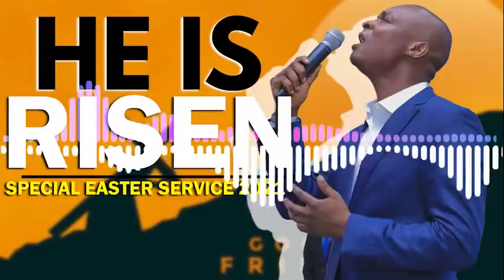SPECIAL EASTER SERVICE with APOSTLE JOSHUA SELMAN 2021 || HE IS RISEN